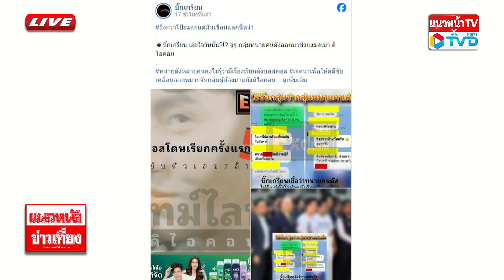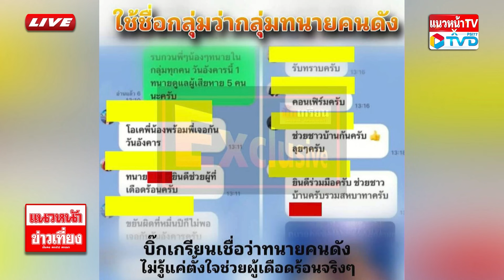แฉ!! "ทนายดัง" เรียกเงิน 5 ล้าน ก่อนปูดเรื่อง [แนวหน้าข่าวเที่ยง] 28/10/2567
แฉ!! "ทนายดัง" เรียกเงิน 5 ล้าน ก่อนปูดเรื่อง